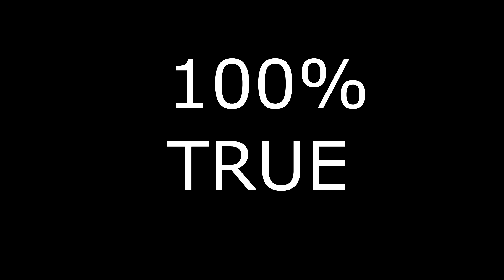Deji Needs To Knockout Bryce Hall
Bryce Hall has been building his reputation in the fight game but does he have what it takes to box someone like Deji? Knowing how to fight and knowing how to box are two different things which is why both Deji and Bryce Hall would be a good match up for an upcoming fight.

FOLLOW ME OR ELSE NO DESSERT!